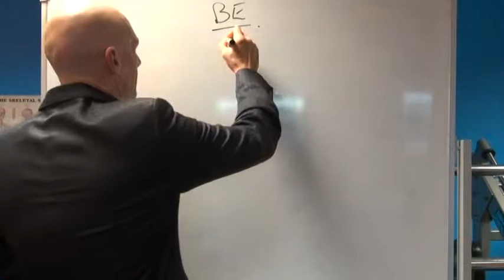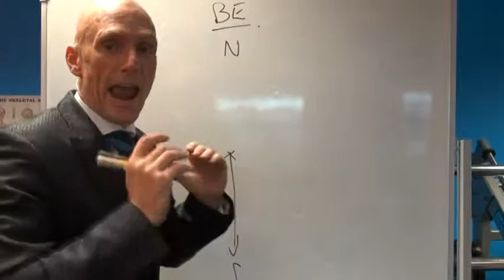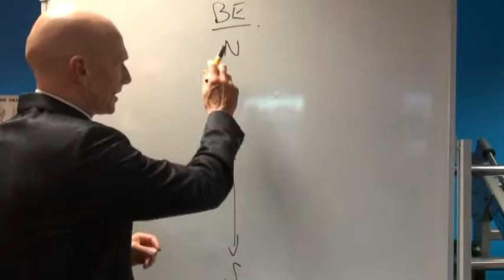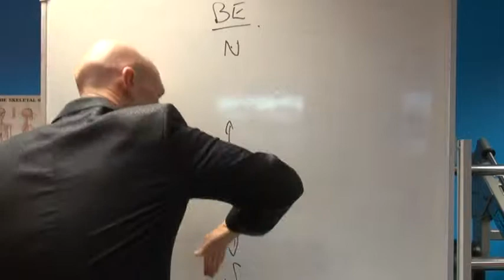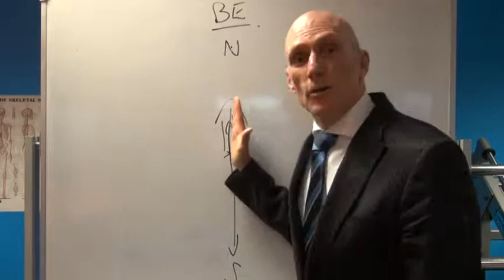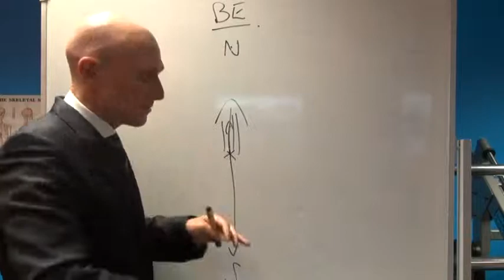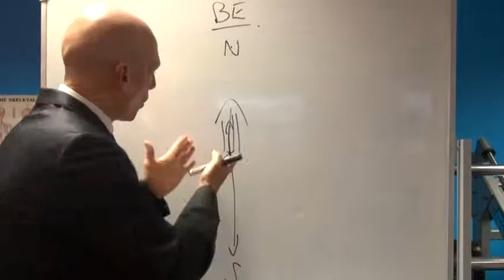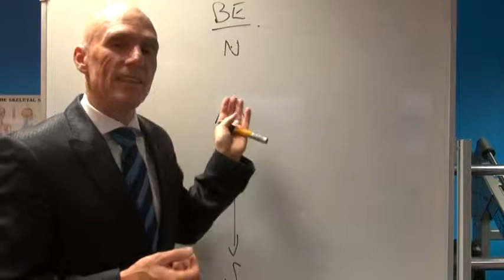Kman McEvoy: Be happy healthy and wealthy